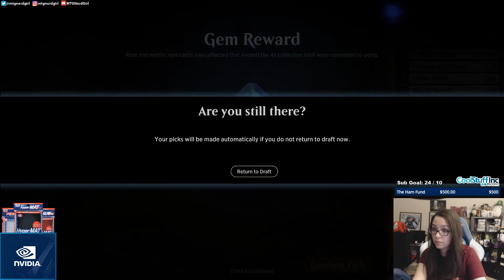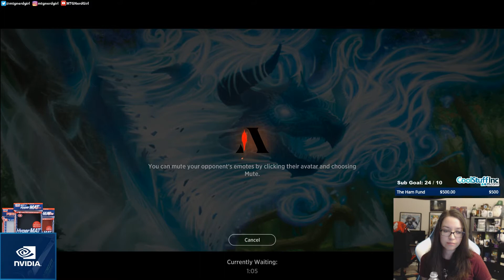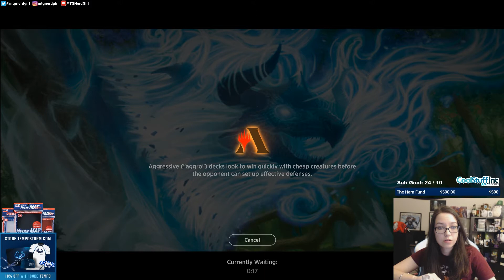Ikoria Lair of Behemoths Draft - Orzhov Mutate!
Each day I hope to bring you a new Magic the Gathering related video! I don't plan to post only max win decks, but rather anything I thought was fun to play or Draft- Memes included!

With MTGA format rotation many new players are pushed into drafting sets they have never seen before. I thought that having videos stored up for each set would allow viewers to get experience in for format without having to spend your own gold to learn! I hope these videos help. Enjoy!

     Song - Artist
1: Blank - Disfigure
2: Reign - Venemy, Aznar, Double Take
3: Dream of Something Sweet - K-391, Cory Friesenhan
4: Imaginary Friends - Laszlo
5: Resolution - Warptech, Cory Friesenhan
6: Summer Tune - Disfigure
7: Last Summer - Warptech
8: Fall To Light -  Laszlo
9: Feel The Buzz - Subsound
10: Paralyzed - DM Galaxy, Tyler Fiore
11: Redshift - Robert Chacon, Roberth Sepulveda
12: Clearly Venemy Remix - Electro-Light, Iain Mannix
13: Iris - Exit Friendzone, Eden Project
14: Flames - Vena Cava, Project Veresen
15: Let You Know - SirensCeol, Reaktion, Eden Project
16: This Life - Olwik, Johnning
17: California - Luke Carpenter, John Ross
18: High Life - David Bulla
19: Chasing Ghosts - Eden Project
20: Salvation - Main Reaktor